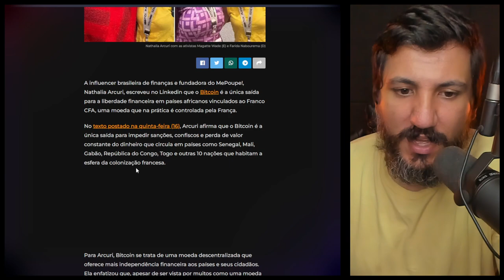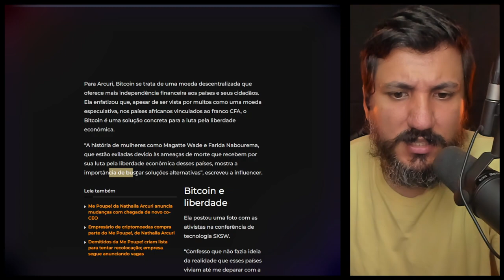Nathalia Arcuri defende o Bitcoin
“Bitcoin é saída para liberdade financeira em países africanos”, diz Nathalia Arcuri. Fundadora do MePoupe! comentou sobre os problemas dos países africanos de colonização francesa